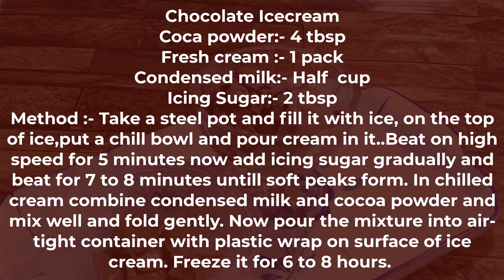Homemade Chocolate Ice cream| چاکلیٹ آئس کریم|Chocolate Ice Cream Recipe |Cooking With Mina Hussain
Coca powder:- 4 tbsp
Fresh cream :- 1 pack
Condensed milk:- Half  cup
Method :- Take a steel pot and fill it with ice, on the top of ice,put a chill bowl and pour cream in it..Beat on high speed for 5 minutes now add icing sugar gradually and beat for 7 to 8 minutes untill soft peaks form. In chilled cream combine condensed milk and cocoa powder and mix well and fold gently. Now pour the mixture into air-tight container with plastic wrap on surface of ice cream. Freeze it for 6 to 8 hours.
Homemade chocolate Icecream
chocolate Icecream
Ice cream
How to make ice cream at home
Cooking With Mina Hussain
چاکلیٹ آئس کریم#